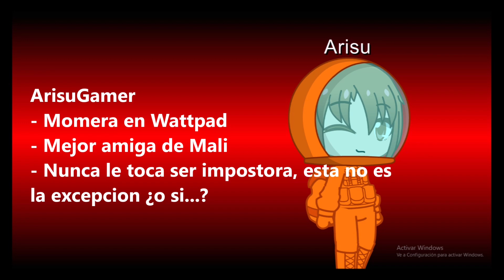Partnes in crime (Arinalli/Parodia de Among Us)